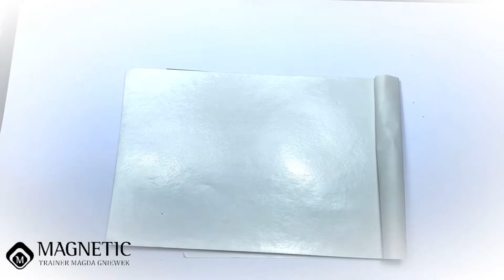Art french with PowerGel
Art french with PowerGel and encapsulated inlays deco
All products by Magnetic Nail Design available at

High Techs Forms
PowerGel Clear
PowerGel Nude
Liner Gel Black
Chameleon Flakes Purple
Special Inlay Purple
Confetti
Metal Inlay Lilac
Colour Concentrate Red
Colour Concetrate Blue
Diamon Dust Supreme Finish Top Gel
Supreme Finish Top Gel